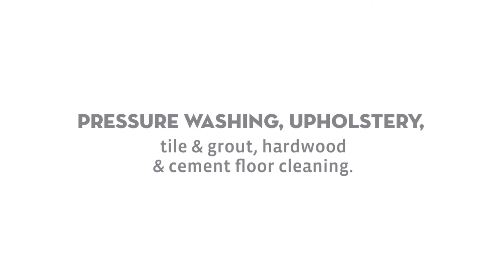Family Owned Business Since 1984 - All Kleen Carpets: Lynnwood Carpet Cleaning Services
Even though you might not realize it, your carpets are a haven for all sorts of odors, debris, animal dander and much more. By having your carpets cleaned at least once every year, you can prevent allergy and asthma attacks from striking members of your home. All Kleen Carpets is ready to serve residents of Lynwood, Mountlake Terrace-Brier, Mill Creek, Edmonds, Mukilteo, Shoreline, Bothell, Kenmore, Seattle, Everett and other surrounding cities.

Upholstery Cleaning Services:
Your furniture should be somewhere you can sit back, relax and enjoy spending time with your loved ones. Having your upholstery cleaned on a regular basis is crucial to eliminating the buildup of allergens, pet dander and other contaminants. With All Kleen Carpets working on your side, you can keep your upholstery clean and fresh. Service areas include: Lynwood, Mountlake Terrace-Brier, Mill Creek, Edmonds, Mukilteo, Shoreline, Bothell, Kenmore, Seattle, Everett and other surrounding cities.

Odor Elimination Services:
Bothered by a mysterious odor in your home? Thankfully, you don’t have to when you have All Kleen Carpets working on your side. Instead of dealing with a smell that leaves you gasping for breath, you can take in the fresh, clean air left behind from All Kleen Carpet’s odor elimination services. Service areas include: Lynwood, Mountlake Terrace-Brier, Mill Creek, Edmonds, Mukilteo, Shoreline, Bothell, Kenmore, Seattle, Everett and other surrounding cities.

Truck Mounted Stream Cleaning:
Safe, fresh, sanitizing deep cleaning process. What you’re told Is what you’re sold. You’ll Want to be Our Customer for Life.

No Hidden Charges:
All Kleen doesn’t charge you for being environmentally friendly. NO SERVICE OR TRIP CHARGES Get the best value for your dollar. NO ADDED FUEL CHARGES All Kleen Carpet & Upholstery Since 1984.All Kleen Carpet Van Fleet Edmonds, WA

Emergency Water Damage:
60 Minute Response. We bill your insurance. No hidden Charges just low prices. You’re in good hands with All Kleen. All Services Are 100% Guaranteed. Family Owned & Operated.

Services Areas Include:
Lynwood, Mountlake Terrace-Brier, Mill Creek, Edmonds, Mukilteo, Shoreline, Bothell, Kenmore, WA, Seattle & Everett.